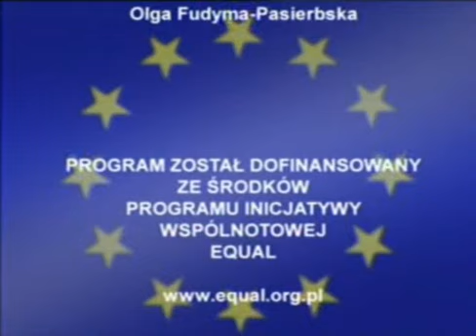Kariera po europejsku 81. III Sektor NGO organizacje pozarządowe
Opis odcinka/motyw przewodni:

Stowarzyszenie dąży do integracji różnych środowisk, między innymi organizując z pomocą wolontariuszy z zagranicy wspólne imprezy dla artystów-animatorów kultury, osób upośledzonych umysłowo i zdrowych gimnazjalistów oraz licealistów. Często ludzie upośledzeni żyją w izolacji, nie mają szansy zostać poznane przez resztę społeczności. Młode osoby ze Stowarzyszenia opowiadają o tym, jak przez swoje projekty szerzą ideę integracji europejskiej i społeczeństwa obywatelskiego oraz obserwują z satysfakcja, jak ich działania zmieniają ludzkie życie na lepsze.

Przedstawione organizacje:

- Stowarzyszenie „Semper Avanti", Wrocław